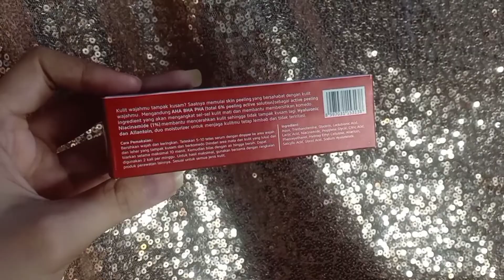REVIEW PIPIQIU AHA, BHA, PHA PEELING SERUM | HASILNYA ???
Hello guys 👋

Video kali ini aku mau mereview peeling serum dari pipiqiu AHA,BHA,PHA, harga 16rban 🤔

Kalo kalian penasaran liat sampe habis ya 😉